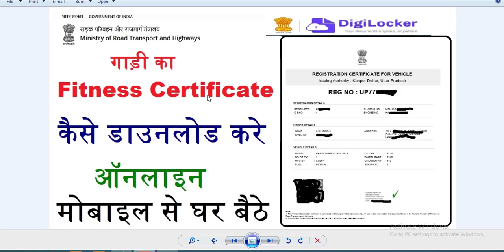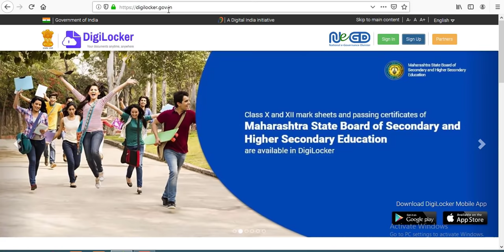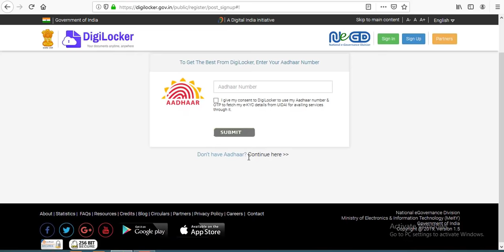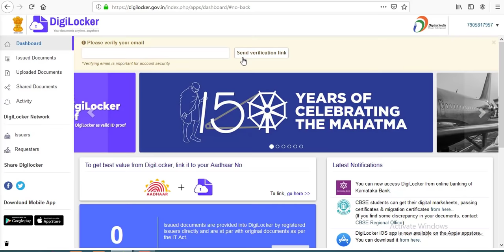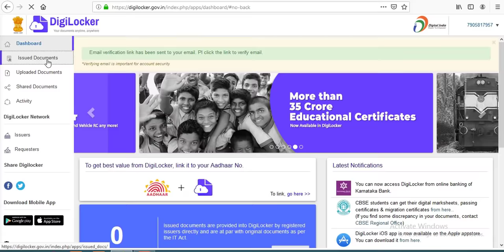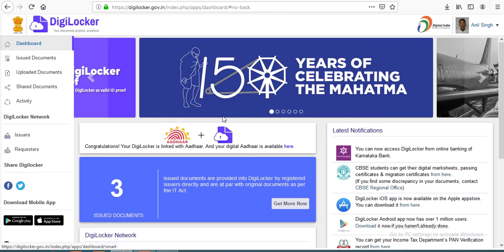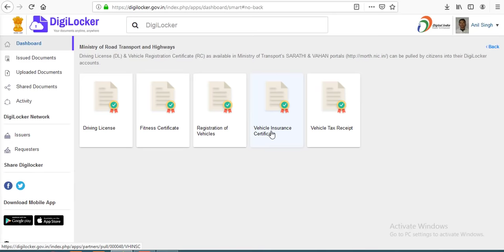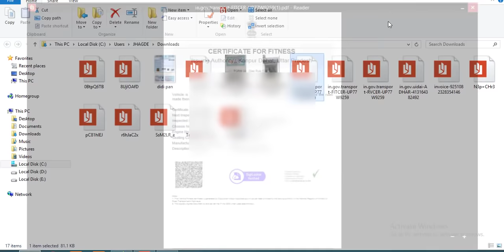Download Fitness Certificate of vehivle online,Gaadi ka fitness certificate kaise download kare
The Ministry of Road Transport & Highways has been facilitating computerization of more than 1000 Road Transport Offices (RTOs) across the country. RTOs issue Registration Certificate (RC) & Driving License (DL) that are valid across the country. It was necessary to define same standards for these documents on a pan-India level to ensure interoperability and correctness and timely availability of information. SCOSTA committee setup for this purpose had recommended a uniform standardized software across the country. Ministry entrusted National Informatics Centre the task to standardize & deploy the software VAHAN for Vehicle Registration and SARATHI for Driving Licenses and compilation of data with respect to Vehicle Registration and Driving Licenses of all the states in State Register and National Register.

The VAHAN & SARATHI are conceptualized to capture the functionalities as mandated by Central Motor Vehicle Act, 1988 as well as State motor vehicle Rules with customization in the core product to suit the requirements of 36 States.